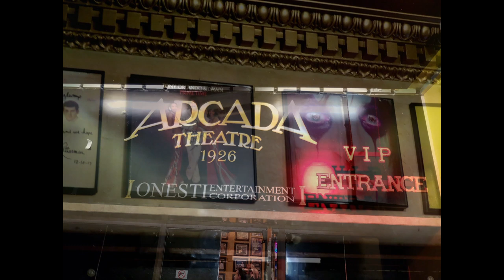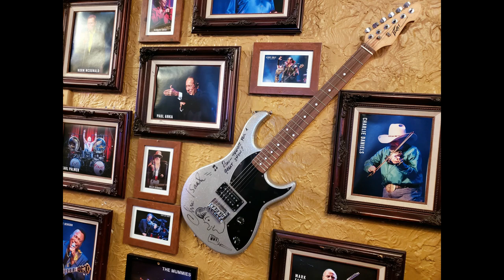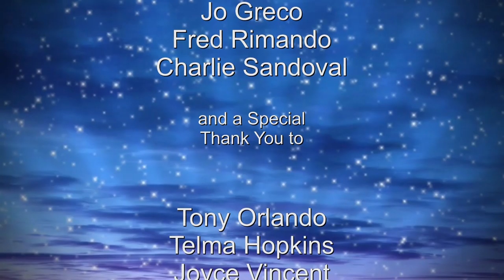Tony Orlando and Dawn with Friends (Arcada Theater, St Charles IL, December, 11 2018)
This is a mis-mash of videos/photos and music to describe my experience with the iconic Tony Orlando and Dawn (Joyce Vincent and Telma Hopkins) who I had the pleasure of meeting during their Christmas Reunion Show in St Charles, IL at the historic Arcada Theater.  What a great time I had with my friends, who, without, all of this would never have been possible.

I had always been a fan of theirs since their first single, "Candida" in the early 70's and thought their TV variety show was absolutely genius. Telma Hopkins, in particular, showed off her flair for comedy which lead to her having several hit TV shows (Bosom Buddy, Gimme A Break, Family Matters) when the group eventually dissolved. Joyce Vincent joined up Scherrie Payne and Susaye Greene (Former Ladies of The Supremes) and still tours the world with them and her sister, Pam.

Tony Orlando and Dawn would occassionally perform together throughout the years and I was lucky enough to be a member of the audience during this reincarnation.  Glad to have fallen into the grace of fans who personally met some of them previously. I've learned so much about the group thru them and it was through them that opened up the opportunity to meet each member of the group personally before the show.  That's something I never thought would happen.  Life is good.